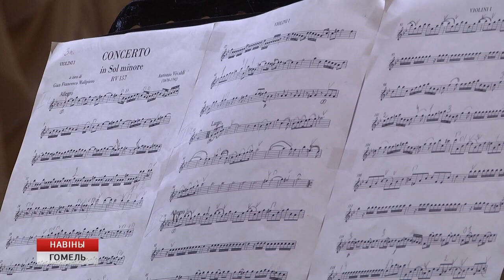Международный конкурс "Музыка надежды"